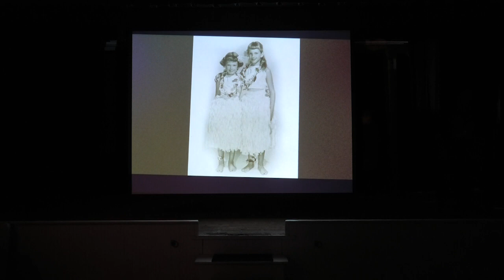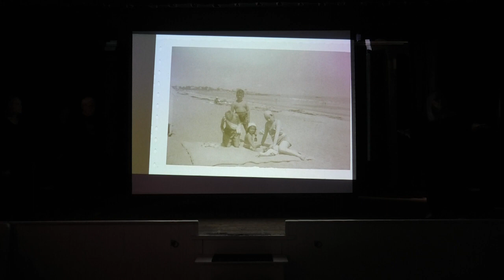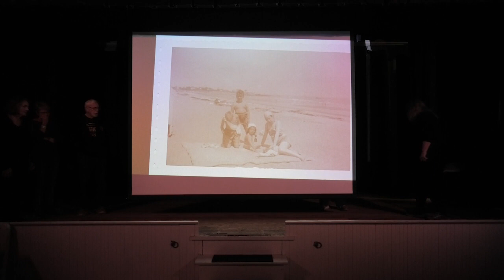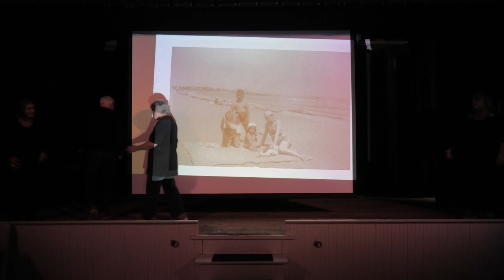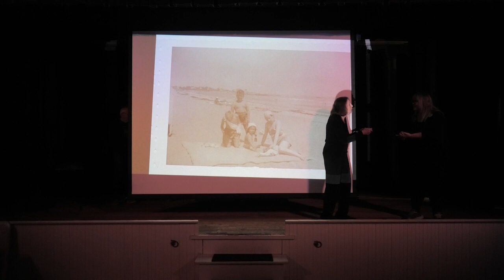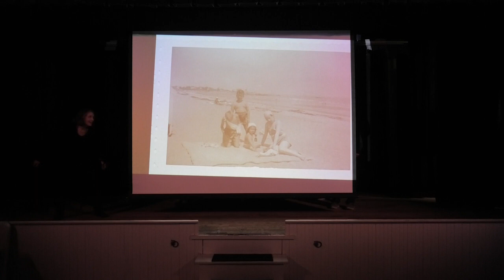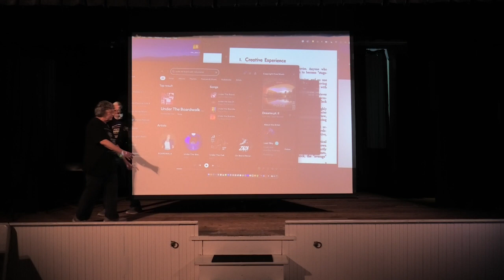VIF 2023 - Sonic Boom Boom